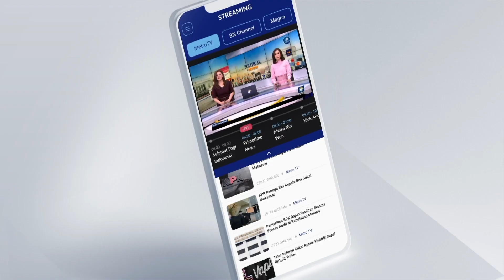Pemprov DKI Terbitkan Pergub Pengendalian Pencemaran Udara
MetroTV, Pemprov DKI Jakarta saat ini sedang menyusun kebijakan mengenai pengendalian pencemaran udara di wilayah Jakarta melalui peraturan gubernur atau Pergub. Selain itu Pemprov DKI juga menyiapkan sejumlah strategi untuk mengendalikan masalah pencemaran udara di ibukotam